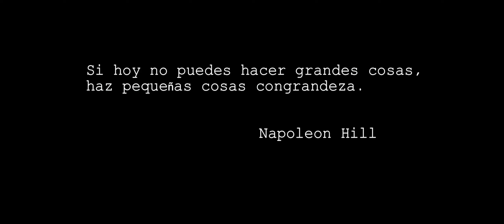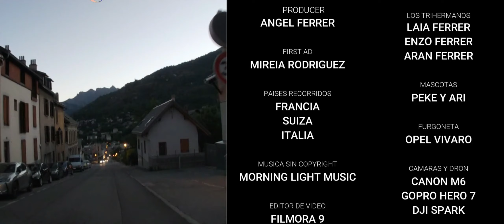DIA04c Agua muy muy fria.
Se nos ha pasado la hora de comer y decidimos ir a visitar la fortaleza, pero hace mucho calor y antes daremos un paseo por el río, que por cierto, esta muy muy frío. Aquí tenéis la ubicación de la fortaleza: